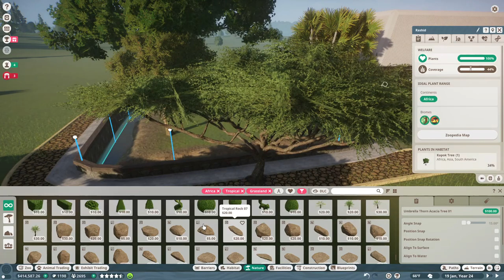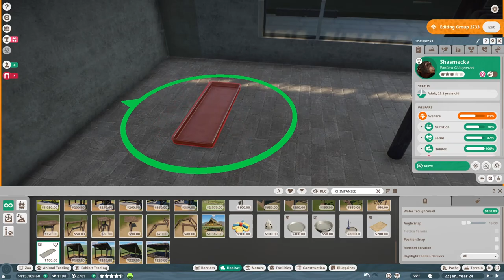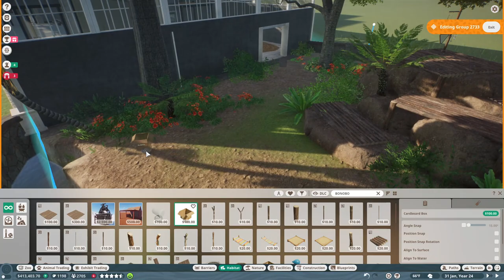Chimpanzee and Bonobo Habitats | Speed build | Planet Zoo Gameplay | Franchise Mode | Pt 15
Chimpanzee and Bonobo Habitats | Primate House | Planet Zoo Gameplay | Franchise Mode | Pt 15 | Temperate | Tycoon Zoo | Speedbuild

Hey Guys! Welcome Back to my first Franchise series! I hope you all enjoy this series! If you have any animal suggestions please drop them below!

The mod I am using is Called PZPlus

Intro 00:00
Chimpanzee Habitat 00:05
Bonobo Habitat 05:00